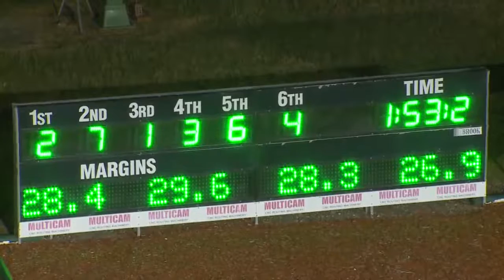NEWCASTLE - 07/05/2016 - Race 6 - SOMERSET MEATS CUP